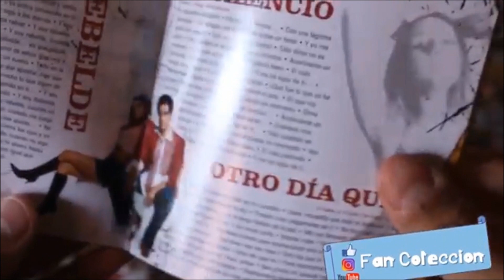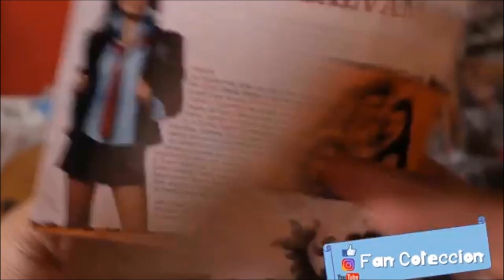RBD - REBELDE - 2004 - CD - REVIEW - UNBOXING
FAN COLECCION